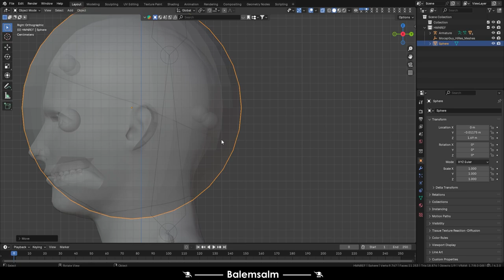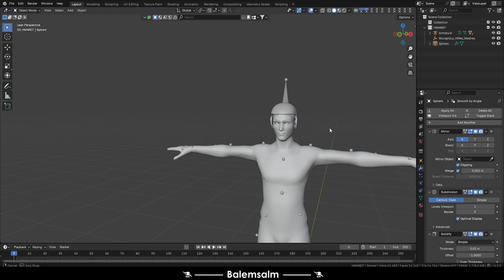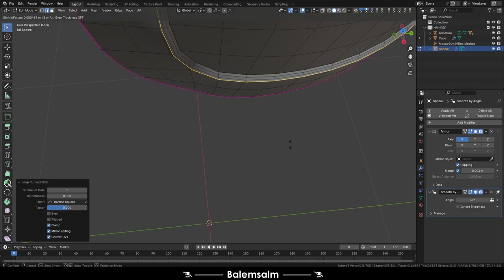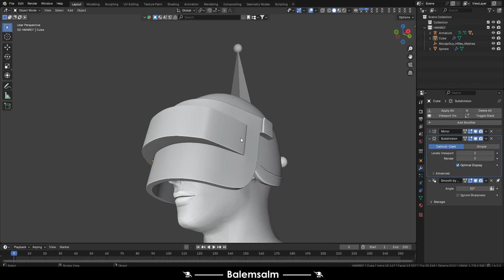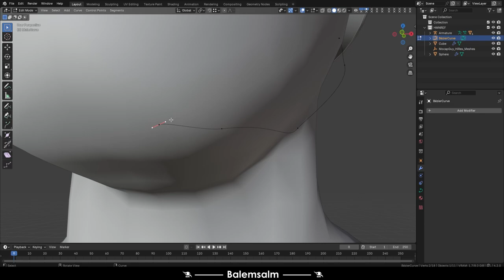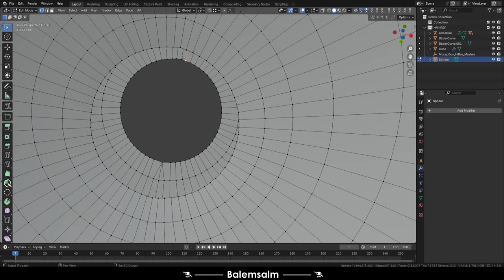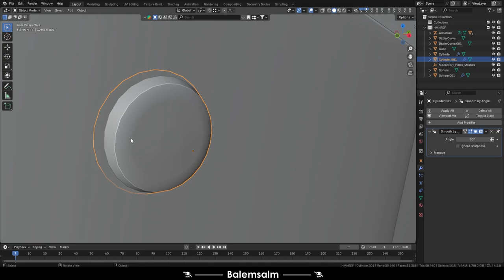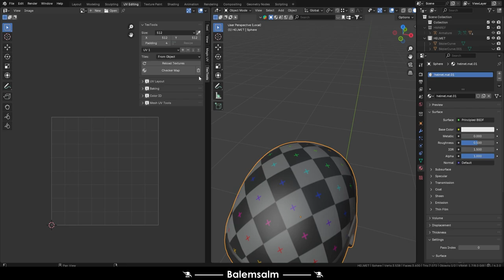PUBG LVL 3 HELMET DESIGN BLENDER 3D PART 1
(TR) - PUBG Level 3 Kask tasarımım
Not: Bu model satılık değildir. Bu modelden maddi bir kârım yoktur.
(EN) - PUBG Level 3 Helmet design
Note: This model is not for sale. I have no financial profit from this model.
Musics:
Lifelong - Anno Domini Beats
Really Really Doe - Diamond Ortiz
Streamline - Eveningland